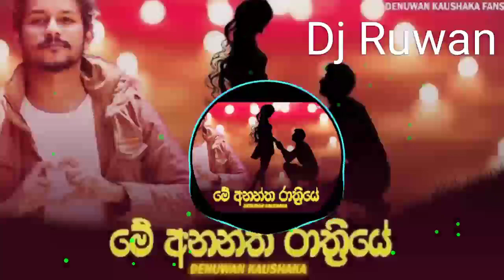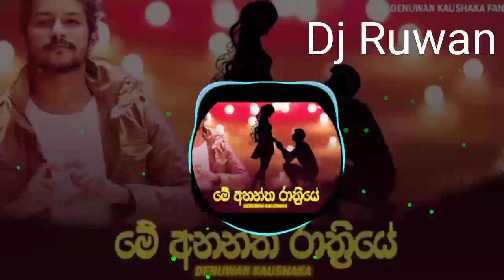me anantha rathriye new cover song Dj | Dj ruwan || 2022 new dj song